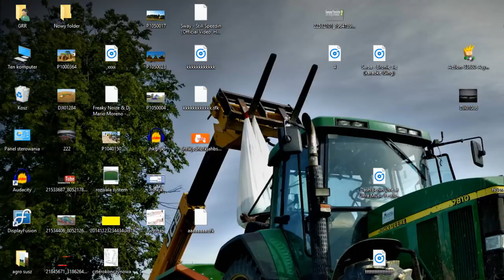Ciężka orka w błotku ㋡ Serwatek na usługach [#2] Po sąsiedzku z na Świętokrzyska Wieś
GRUPA PREZESY SERWATKA

NIEDŁUGO KOLEJNY ODCINEK U SERWATKA !